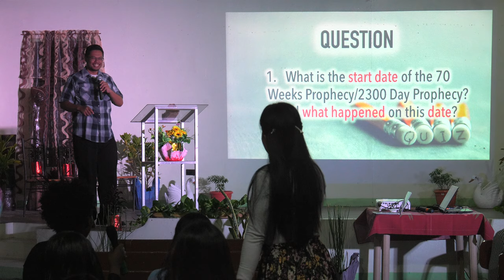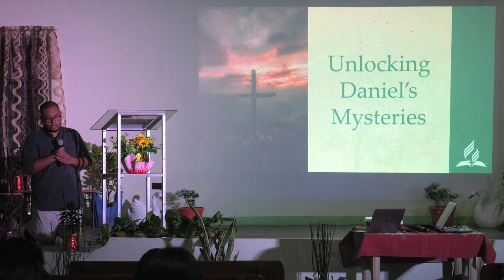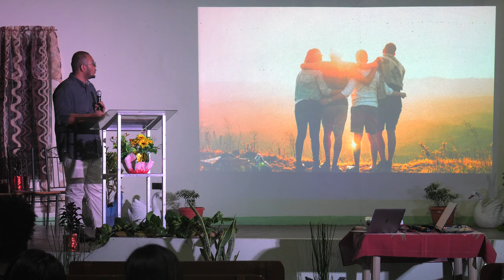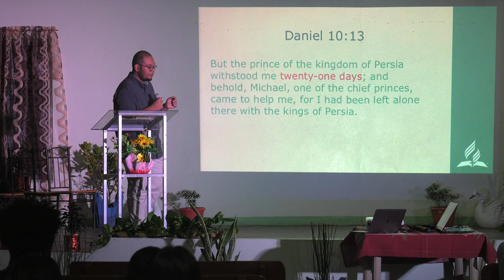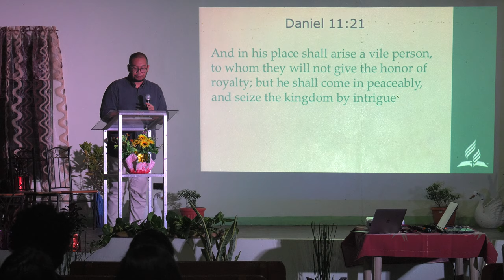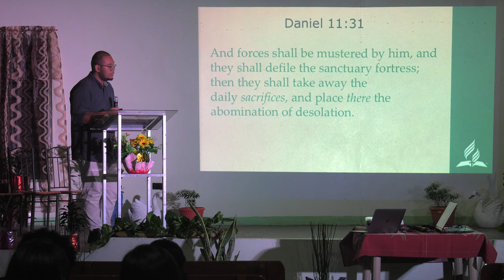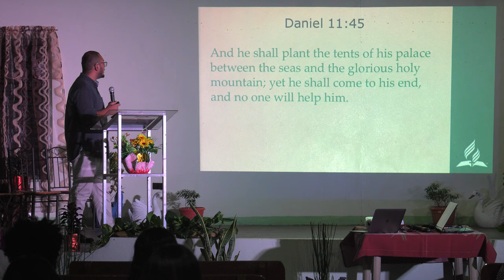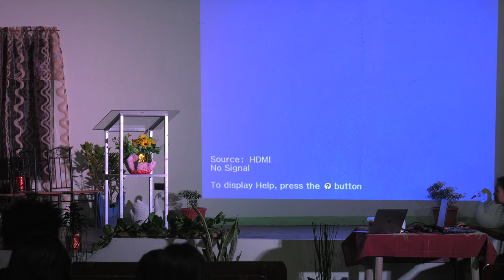Unlocking Daniel's Mystaries - Renz Daniel Espelita